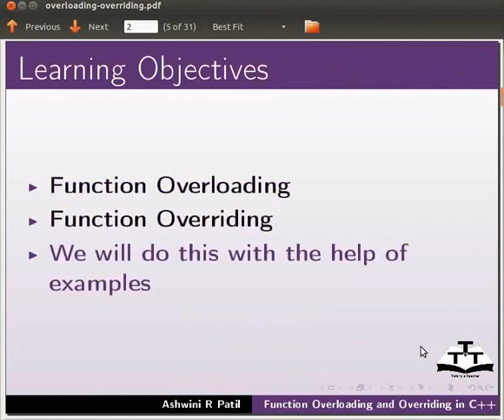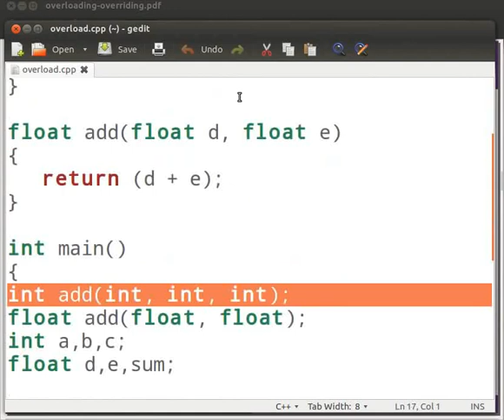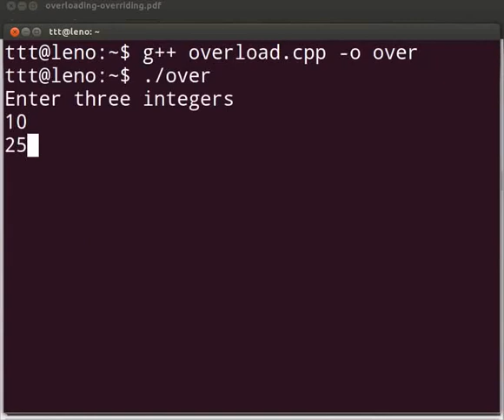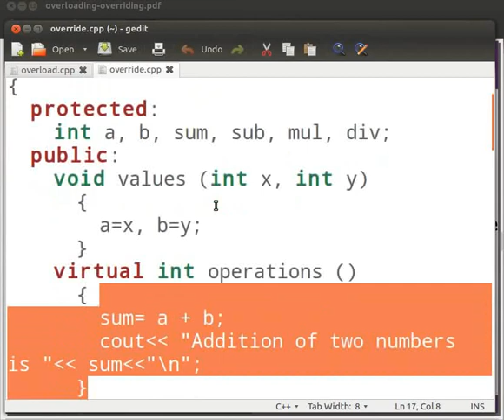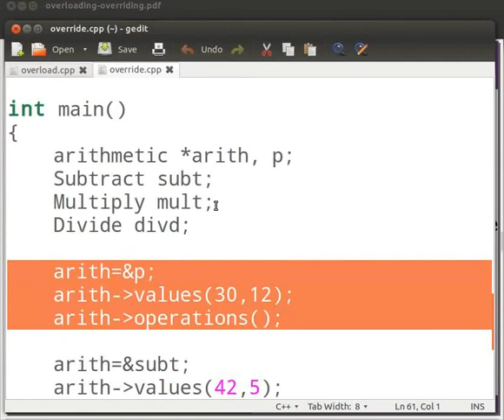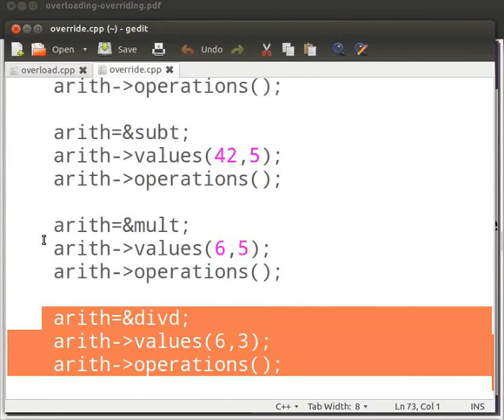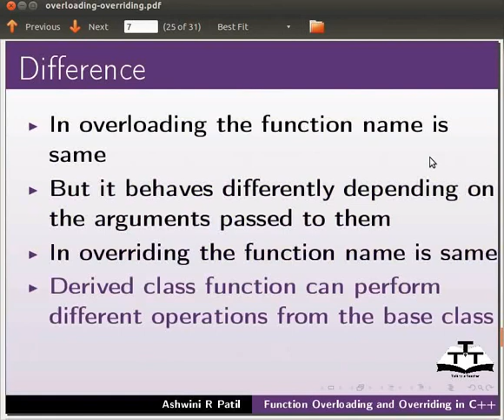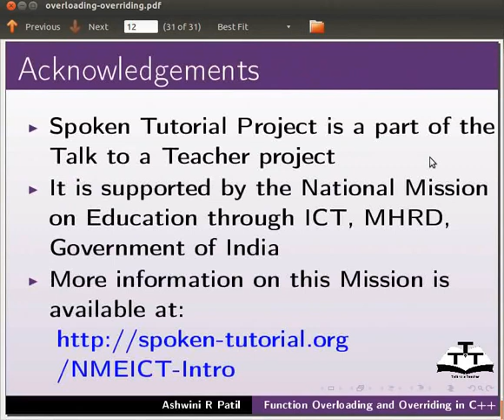Function Overloading And Overriding - Assamese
ফাংশন ওভাৰলোডিং
ফাংশন ওভাৰৰাইদিং
দুইটাৰ মাজত পার্থক্য